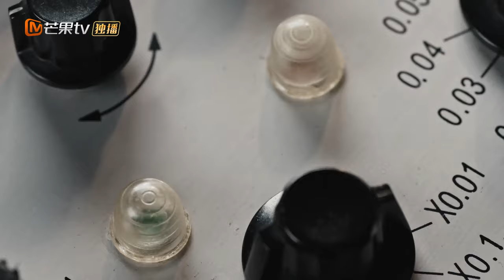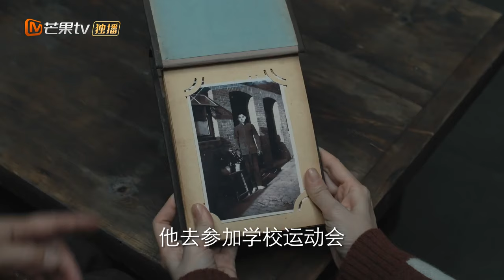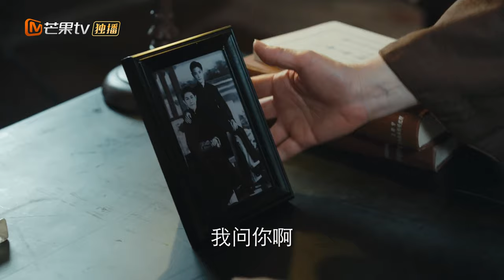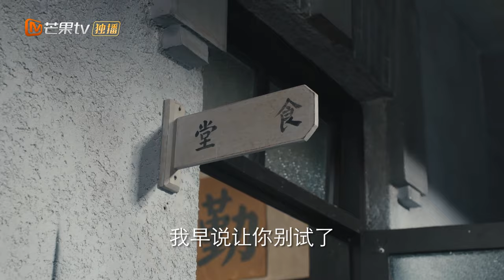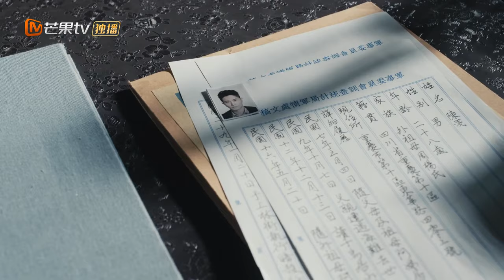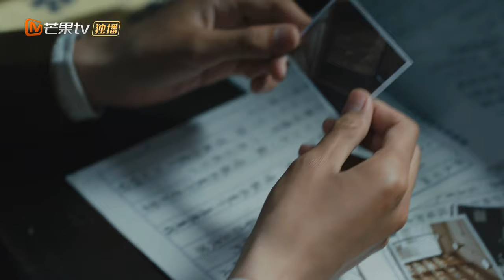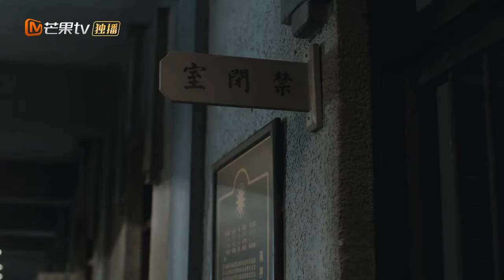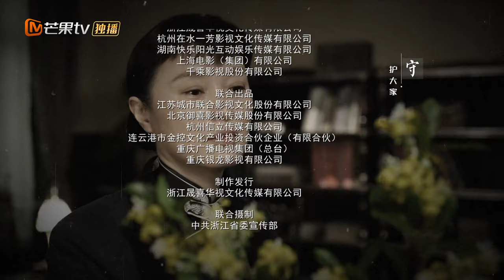【芒果TV季风频道】薄冰 Thin Ice - EP05 邱映霞启动对陈浅的内部调查 | 彭冠英陈钰琪双城潜伏挑战多面特工｜Mango TV Monsoon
内容简介：
1944年上海，军统代号“吕布”的王牌特工陈浅为破坏日本人惊天阴谋，伪装成日本密使“浅井光夫”潜伏梅机关，深入敌营，成功挫败了日本人企图夺取铀矿石资源的阴谋。在执行任务过程中，目睹军统行事手段的残忍，当“飞天”牺牲后，逐渐找到了自己内心真正的信仰，加入了中国共产党，主动接替“飞天”与我党地下组织的接头工作。陈浅回到重庆，潜伏军统内部，与新一任“飞天”携手合作，成功揪出潜伏在我方的军统间谍“狸猫”，挫败军统的“涅槃计划”，迎来了重庆解放。

类型：年代、谍战、悬疑
导演：金琛
编剧：海飞